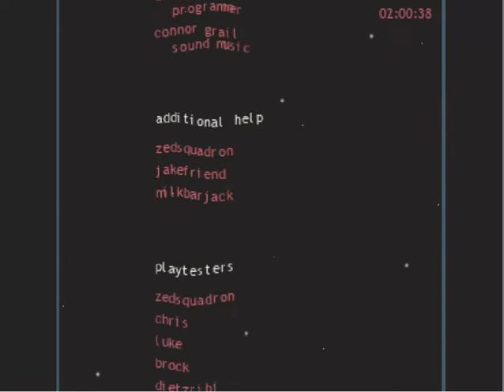I Broke a World Record! (clickbait)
Under 2 MINUTES. I want to see you guys try this. Really, im curious.